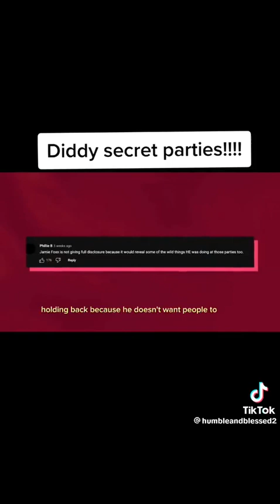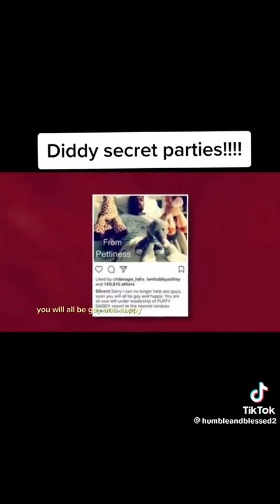Diddy secret party reveals by celebrities